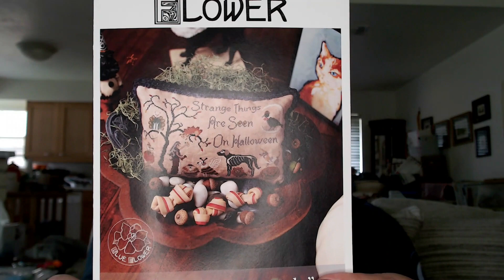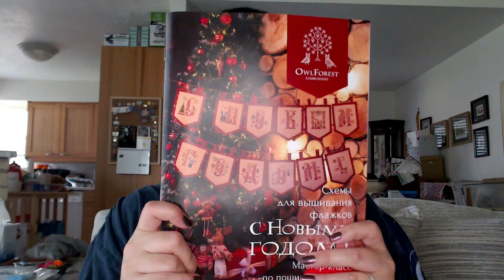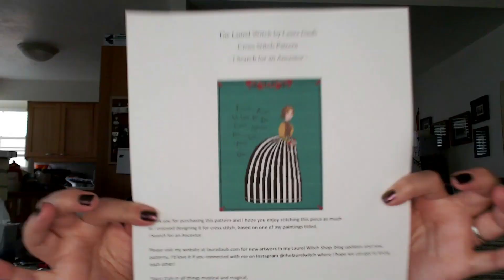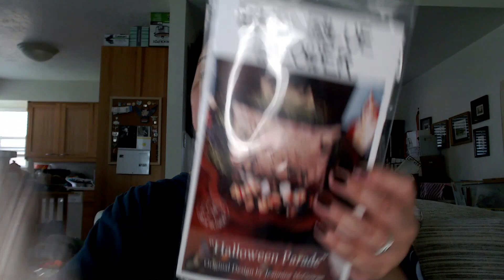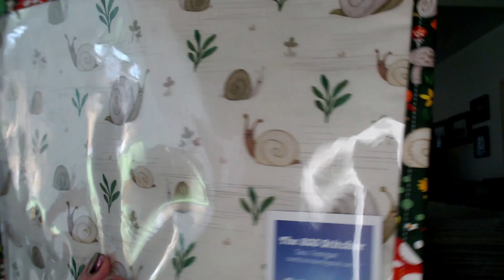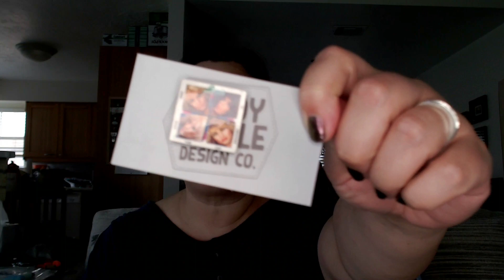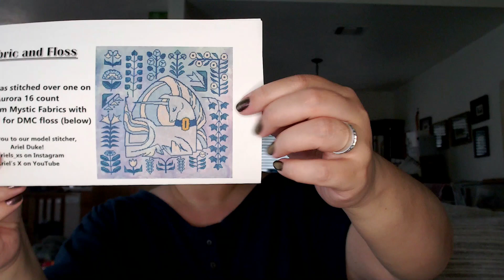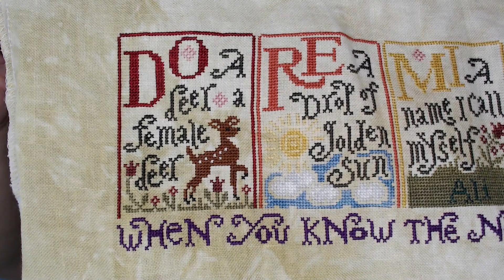Flosstube 19 - In Which I Rebrand my Channel and Celebrate 400 Subscribers! 🎉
Facebook Groups & Challenges I am participating in 2021. Join the fun! Otherwise,

• Nerdy Needle Design Co.
• The 805 Stitcher
• Cricklewood Crossing

All the Projects!
• Trans Pride Tapestry.  Artwork by Kari Nakken, pattern design by Dee’s 20 Studio.  Available at Kari Nakken’s shop   16-ct Aida, Fortnite Fabric “Hue”, exclusive to the Black Needle Society’s “Rainbow Stitching” subscription box, 2 over 1 with called-for DMC.
• FINISH! Little Women, by Sapphire Mountain Handcraft. 32-ct Evenweave, “Vellum” by Picture This Plus. 2 over 2 with called-for DMC

SPOILERS! Do not read further if you are related to me.  You have been warned …

• Seas the Day by Caterpillar Cross Stitch.  Available at Caterpillar Cross Stitch 32-ct Belfast linen, “Sandstone” by Colour & Cotton. 2 over 2 with called-for DMC.
• FINISH! Sing a Sampler by Silver Creek Samplers.  Available at LNS and 123 Stitch Inspired by color conversion by Jennifer Drinka and Jan Hicks.  36-ct Edinburgh line, “Heartland” by Picture This Plus. 2 over 2 with WDW, GAST, and DMC.